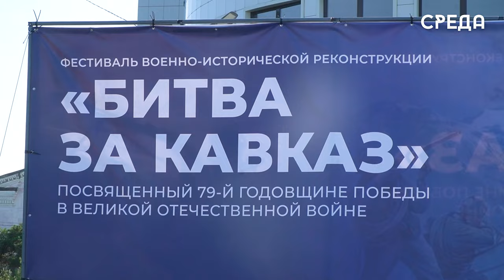Масштабный фестиваль «Битва за Кавказ» прошел в Каспийске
Впервые в Каспийске состоялся фестиваль  военно-исторической реконструкции «Битва за Кавказ», посвященный 79-й годовщине победы в ВОВ. Проводится мероприятие с целью сохранения исторической памяти о подвигах наших предков. В связи с этим, в парке имени Халилова развернулись тематические площадки, выставка военной техники, экспонатов и предметов времен Великой
Отечественной войны, техники МЧС и классических ретроавтомобилей, а также мастер-класс по «Беспилотным летательным
аппаратам».